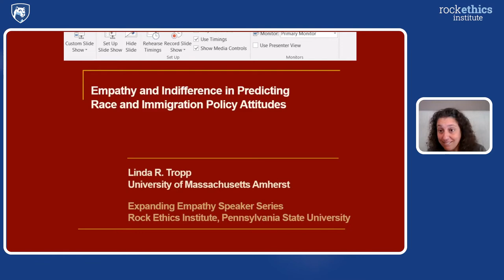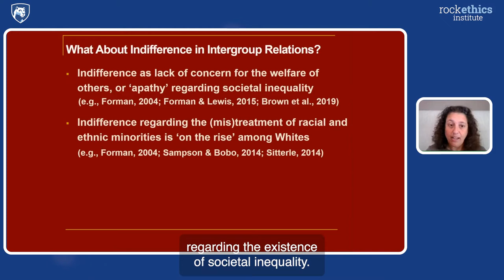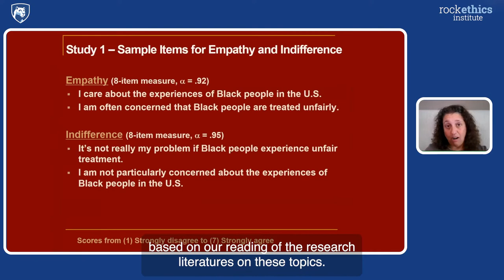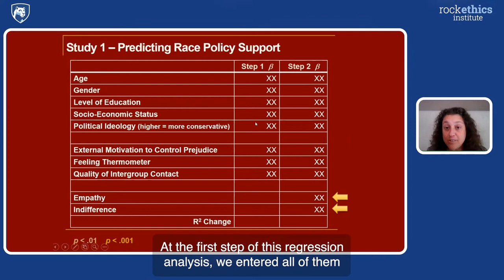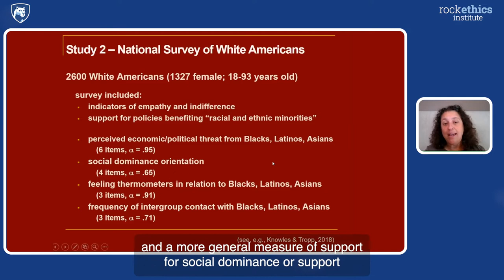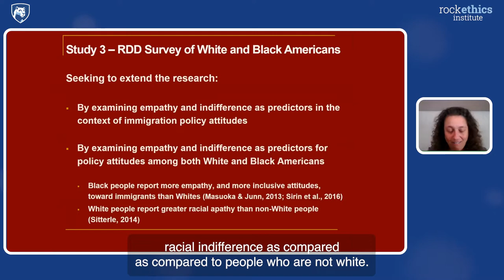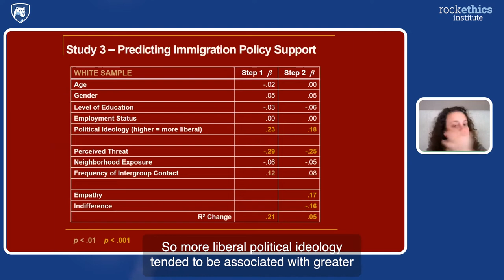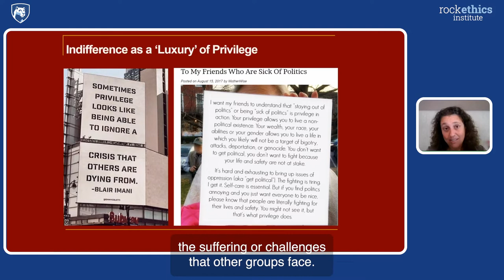Expanding Empathy 2022: Emma McClure and Linta Tropp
Hosted by Penn State psychologist Daryl Cameron with postdoctoral scholar Martina Orlandi, this is the fourth of the Rock Ethics Institute's 2022 Expanding Empathy Lecture Series.

Featuring discussion with Emma McClure, assistant professor of philosophy at St. Mary’s University Halifax, and Linda Tropp, professor of social psychology at the University of Massachusetts Amherst, this discussion centers on empathy and intergroup relations.

Dr. McClure's talk is titled “Witnessing Microaggressions: Practicing Empathetic Resistance.” Dr. Tropp's is “Empathy and Indifference in Predicting Race and Immigration Policy Attitudes.” Deeper discussion and analysis follows each talk.